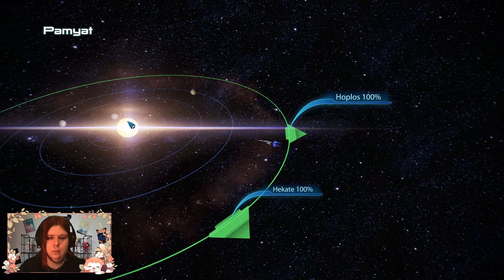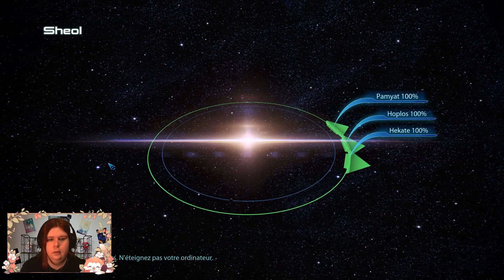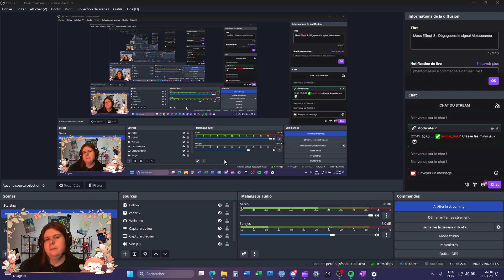Mass Effect 3 : Dégageons le signal Moissonneur